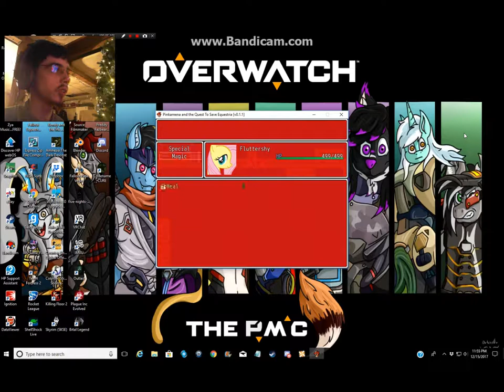Pinkamena And The Quest To Save Equestria Demo Part 2:Soo funny!